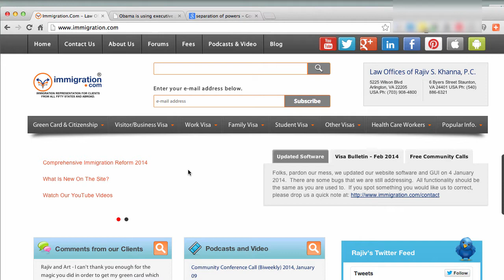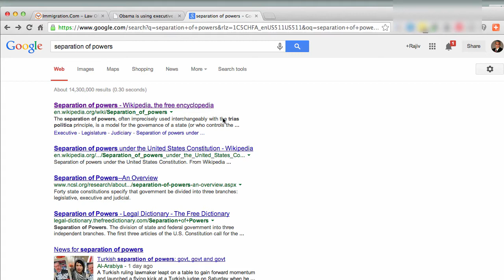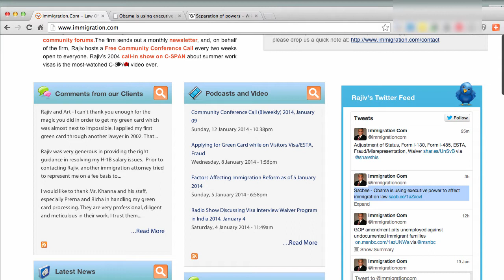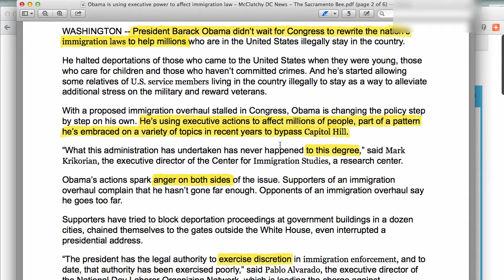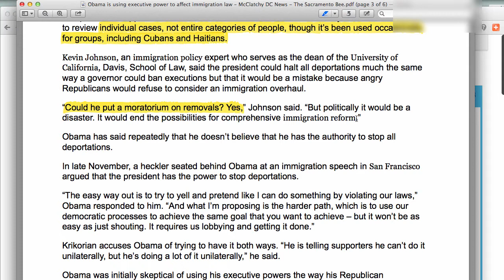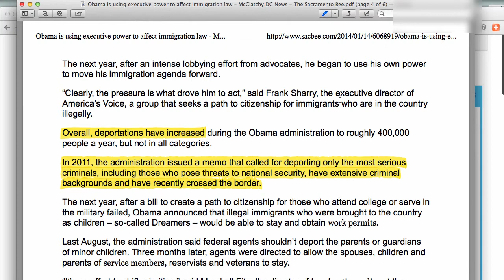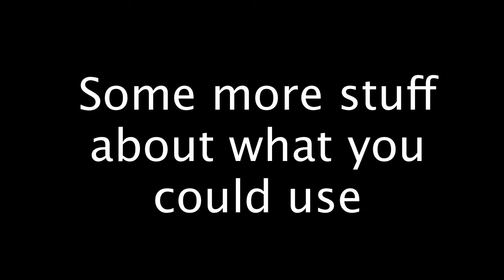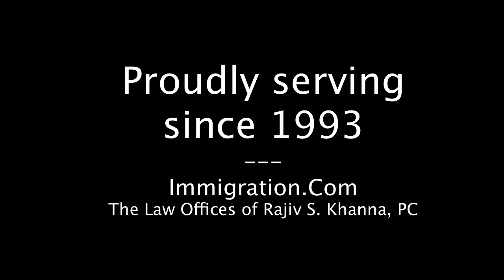Explaining the news story: "Obama is using executive power to affect immigration law"